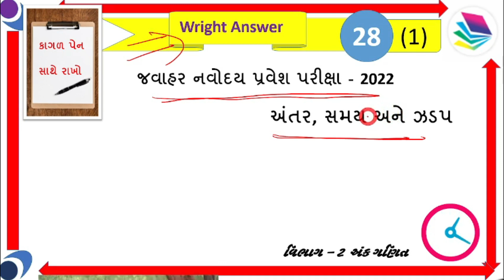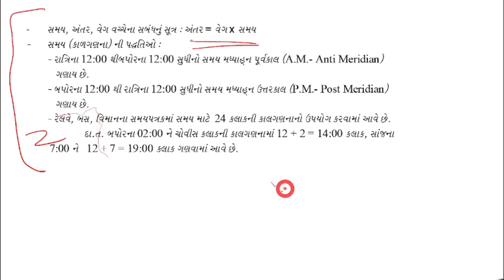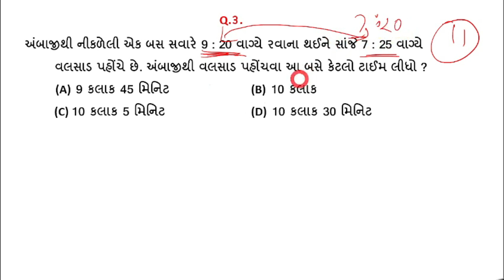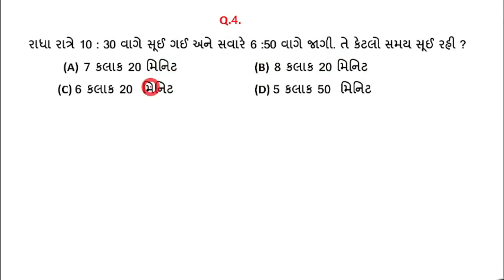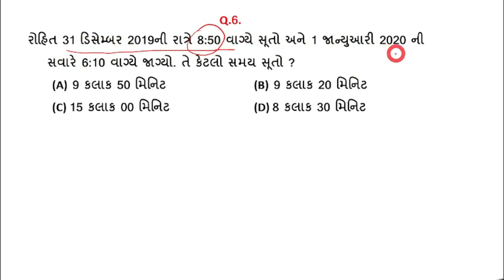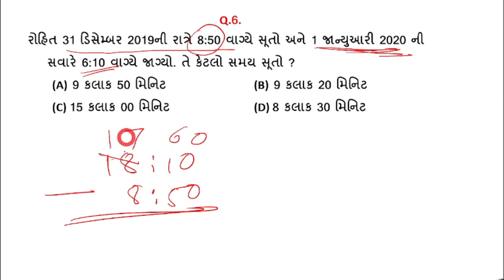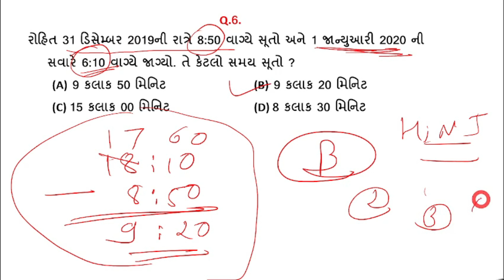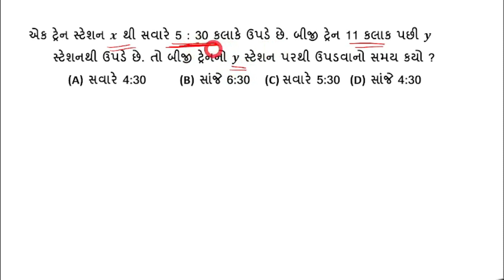નવોદય પરીક્ષા || અંતર, સમય અને ઝડપ (ભાગ – 1)||Navoday ||જવાહર નવોદય વિદ્યાલય ||navodayvidhyalay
navoday ganit dakhla,
jawahar navoday ganit,
navoday ganit question
ધોરણ પાંચ નવોદય ગણિત,
નવોદય વિદ્યાલય અંક ગણિત,
નવોદય પરીક્ષા ગણિત
નવોદય આકૃતિ,
જવાહર નવોદય આકૃતિ,
નવોદય ની આકૃતિ